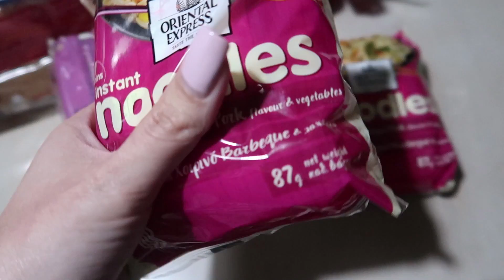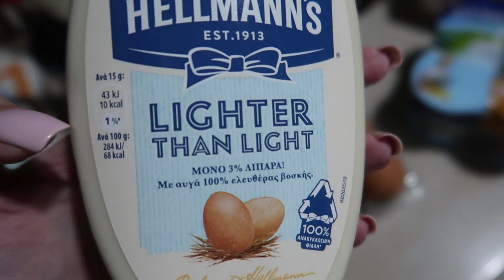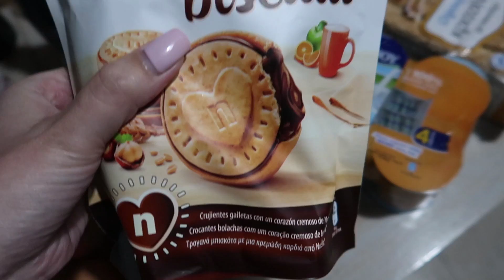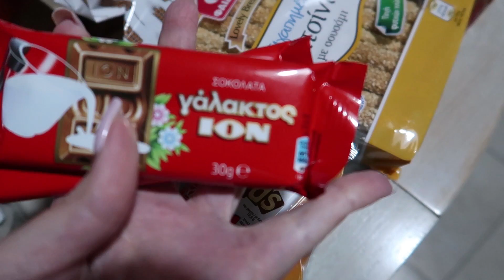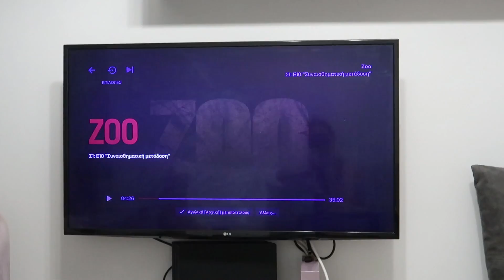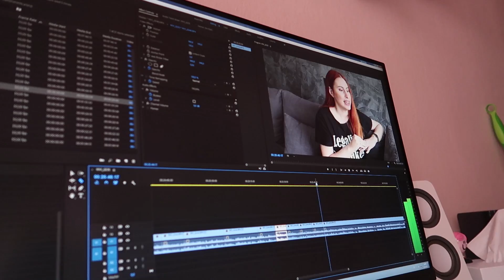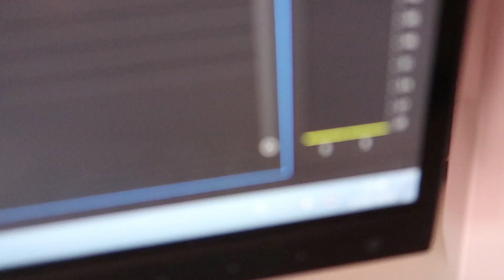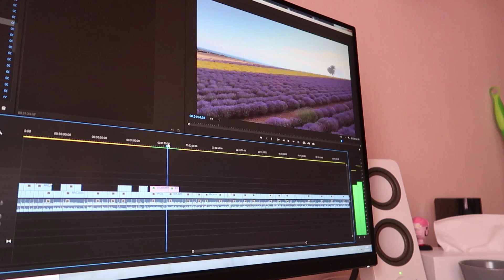Γυρίσματα, ψώνια εβδομάδας, καθάρισμα & barbecue | Vlog 177 | DoYouSpeakGossip?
Καλώς ήρθατε σε ένα νέο vlog στο κανάλι μου!

- Χρώμα/Βαφές μαλλιών: Igora Royal 7-77

▬ 30/9/2021

- 4+1 ιδέες για σαλάτες νο. 2

▬ 1/10/2021

▬ 3/10/2021

- T-shirt: Tally Weijl (παλιό)

Τα τελευταία μου βίντεο:

►Η καθημερινότητα μετά τον γάμο! | Vlog 176
►Παντρευτήκαμε! | Γάμος, Bachelorette, ετοιμασίες | Vlog 175

♫ Music ♫

►Time To Talk, Azertion & JJD - Street Lights (Ft. Axollo) [NCS10 Release]